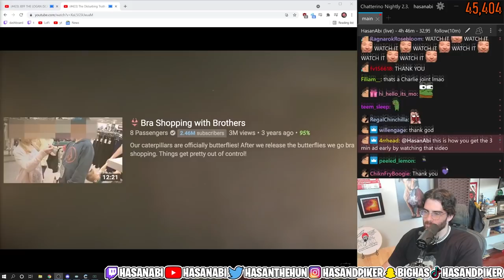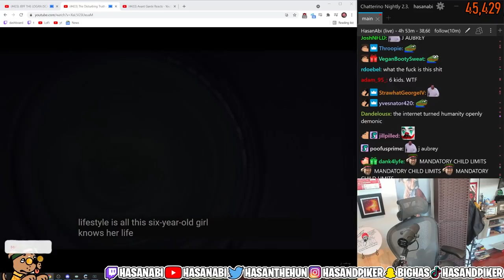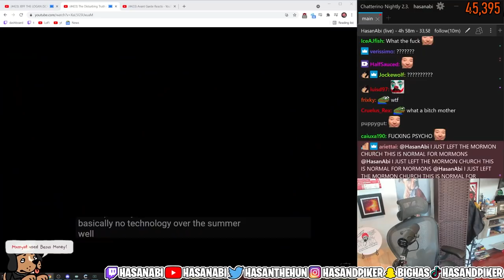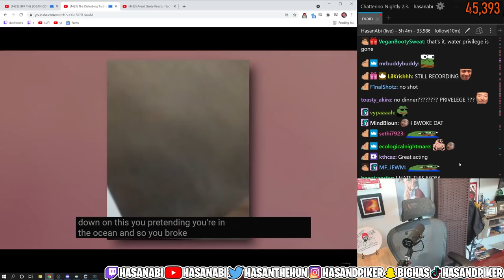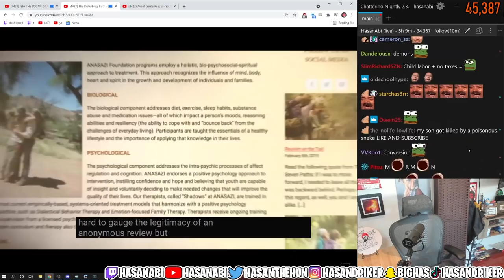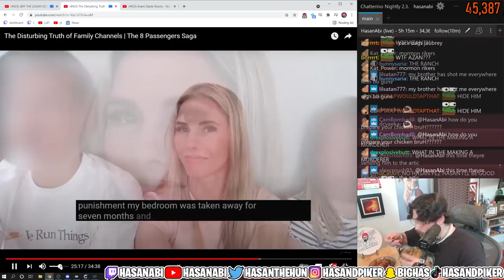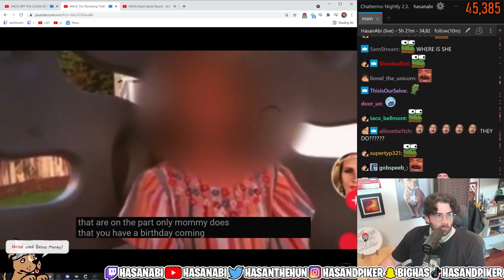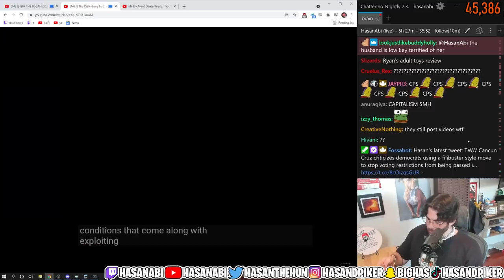Family Channels Need To Be Stopped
Hasanabi reacts to The Disturbing Truth of Family Channels

fan made channel